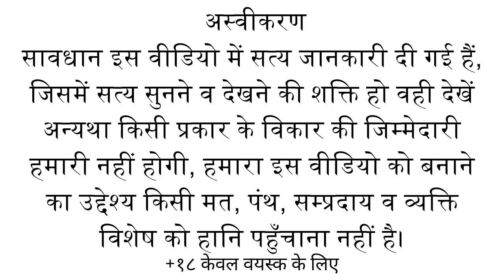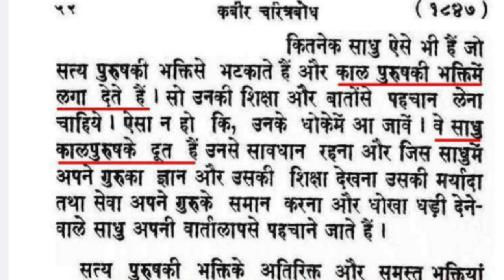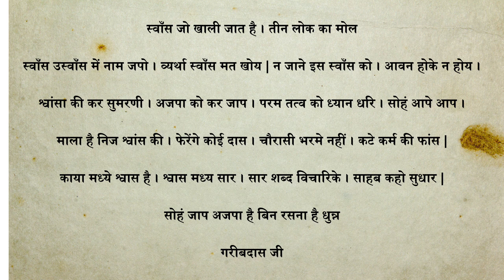रामपाल की नाम दीक्षा क्या शास्त्र के अनुसार है?